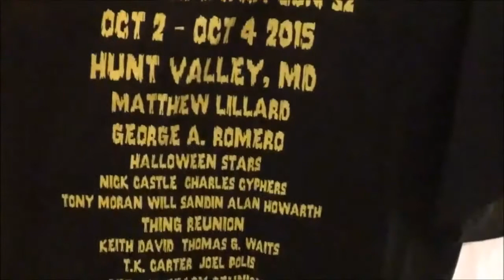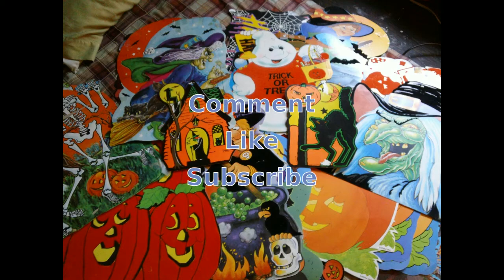Monster Mania Goodies